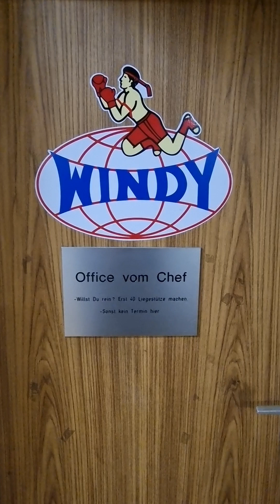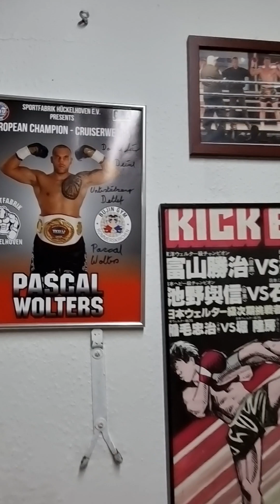Работа на лапах чемп.Кубка Мира, с тренером нац.сборной Германии по МуайТай.9 січня 2023 р.